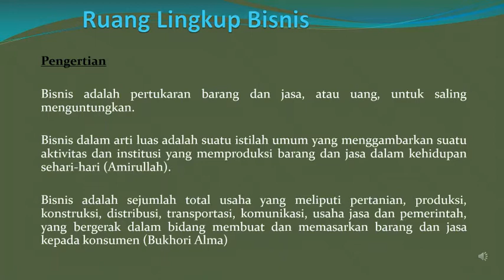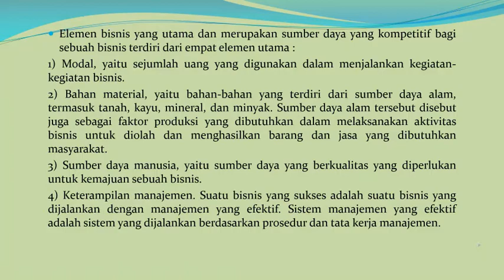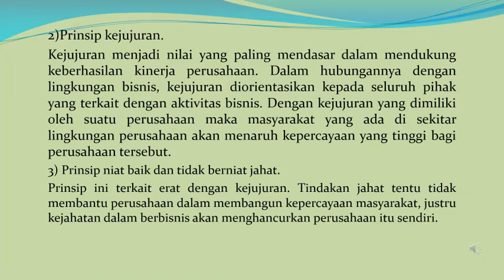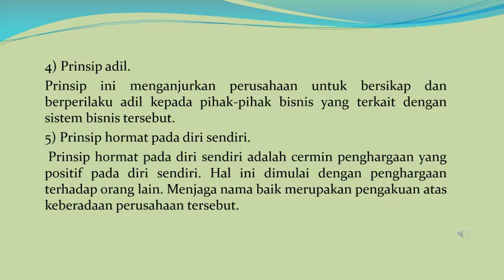Video Pembelajaran Dasar Manajemen dan Bisnis Pertemuan 11